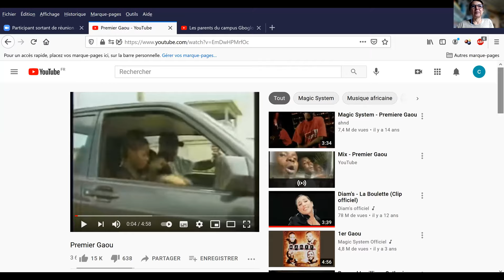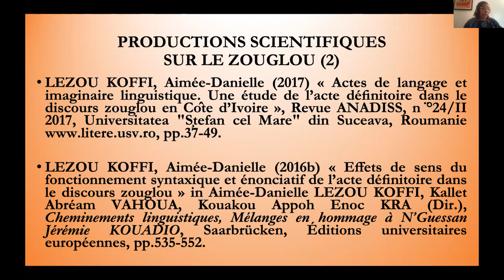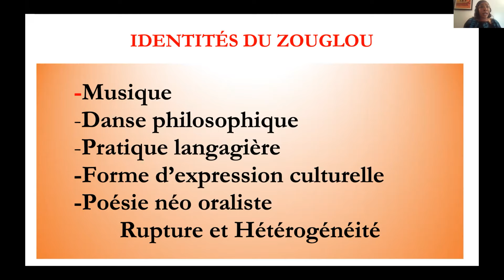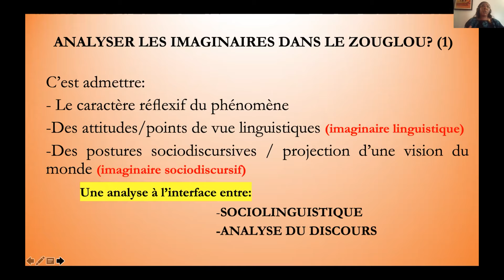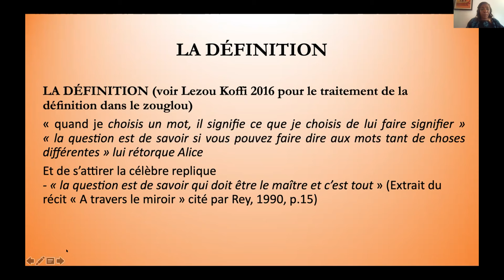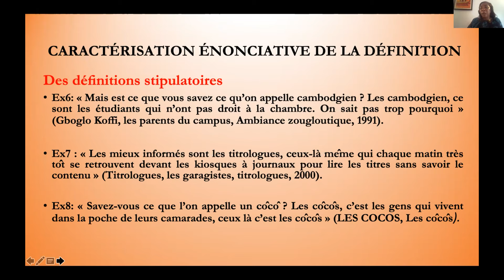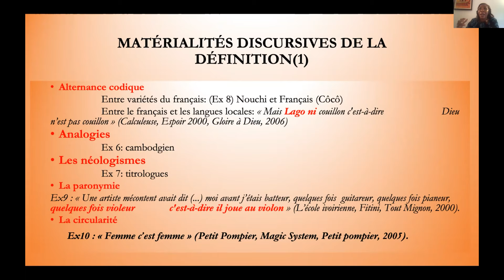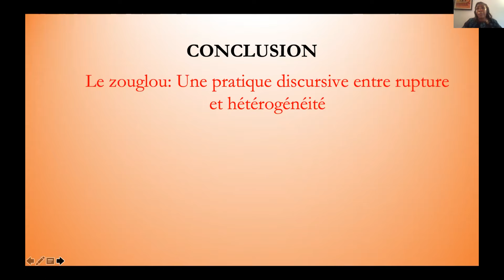Séminaire DN Paris, Aimée-Danielle Lezou Koffi, 14 mai 2021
Aimée-Danielle Lezou Koffi (Département de Lettres Modernes, Université Félix Houphouët-Boigny, Côte d'Ivoire)

Analyse des imaginaires linguistiques et sociodiscursifs dans le zouglou, musique urbaine de Côte d'Ivoire

Entendues comme toutes actions de transformations du monde par le biais du langage (Canut et al., 2018), les pratiques langagières opèrent du point de vue de la dimension actionniste du langage et surtout, sont symptomatiques d’un état de société. En Afrique, elles entretiennent des liens très étroits avec la dynamique sociopolitique. En Côte d’Ivoire, le zouglou, musique urbaine, en est l’une des manifestations notables. Dans ce contexte zouglou, les pratiques langagières sont révélatrices d’identités, de positionnements linguistiques et sociodiscursifs que notre contribution « Imaginaires linguistiques et socio discursifs dans le zouglou, musique urbaine de Côte d’Ivoire » se propose d’analyser.